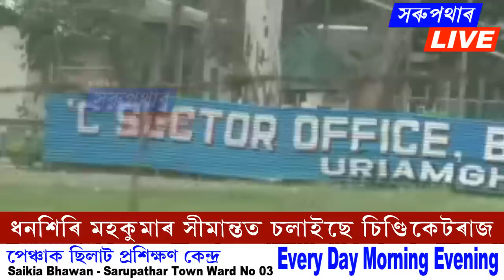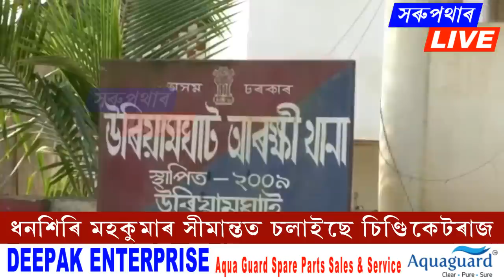CRPF য়ে চলাইছে চিণ্ডিকেটৰাজ | Uriamghat crpf news 2023 | Uriamghat latest news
Cover Topic:-

uriamghat crpf news 2023
uriamghat latest news
uriamghat news 2023
uriamghat news today
uriamghat today news
uriamghat news today 2023
uriamghat today news 2023
uriamghat new news 2023
uriamghat news new 2023
uriamghat latest news 2023
uriamghat crpf news
uriamghat crpf news today
uriamghat crpf latest news
uriamghat crpf new news 2023
uriamghat news crpf